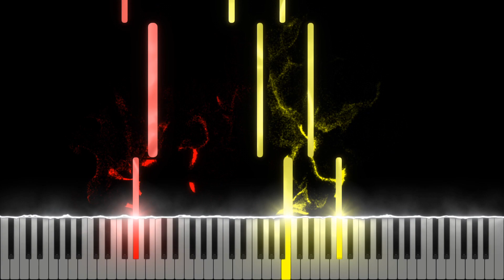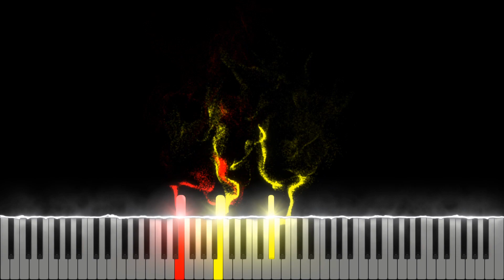DaBaby, Roddy Ricch - ROCKSTAR (Piano Cover) Tutorial by LittleTranscriber